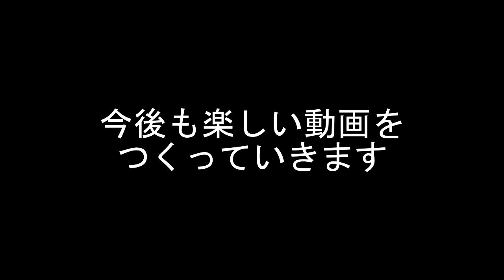槍で鹿狩り【The Forest】#21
オープンワールドでのサバイバルホラーゲームです。クラフト要素があり、建物やオブジェを作ったりできます。